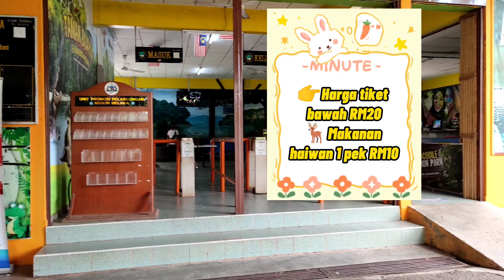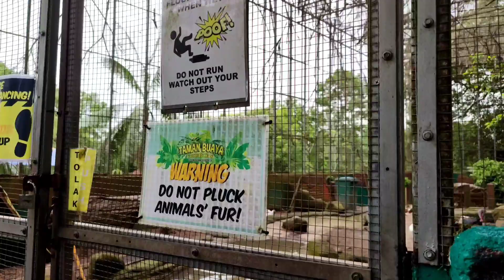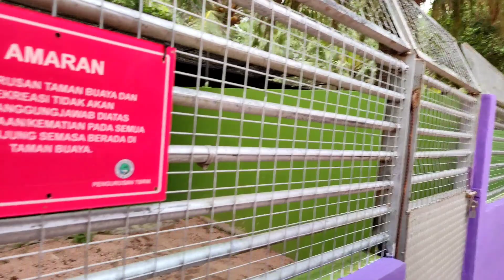TAK BEST langsung kat sini! Taman Buaya Melaka????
NAZIM JANNAH pergi Taman Buaya Melaka... Macam-macam haiwan ada... Boleh bagi makan... Boleh naik kuda.. Jom tonton video ni kawan-kawan..